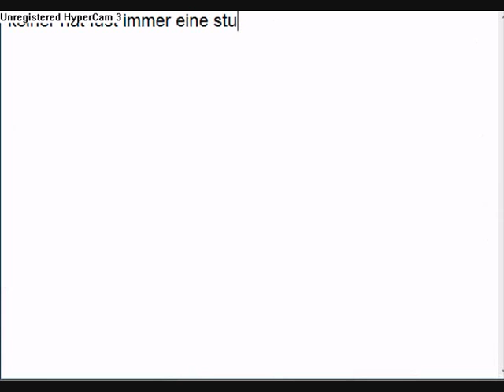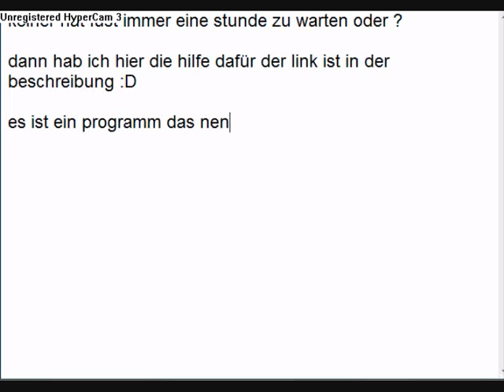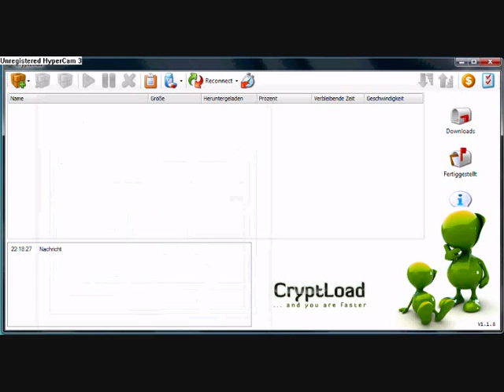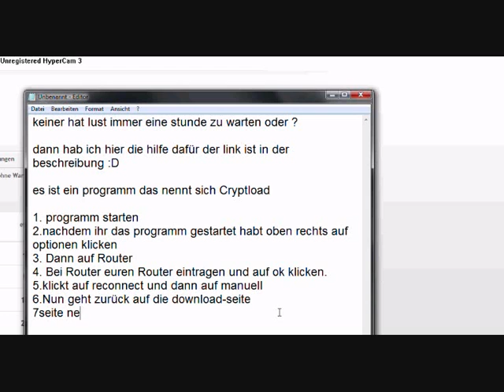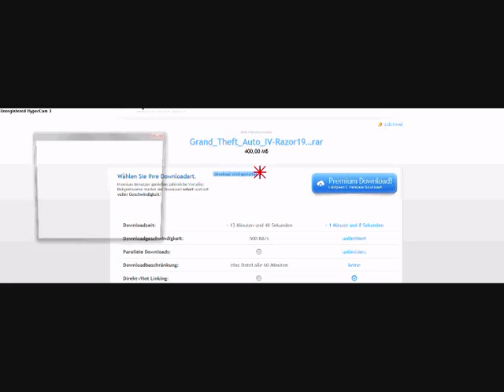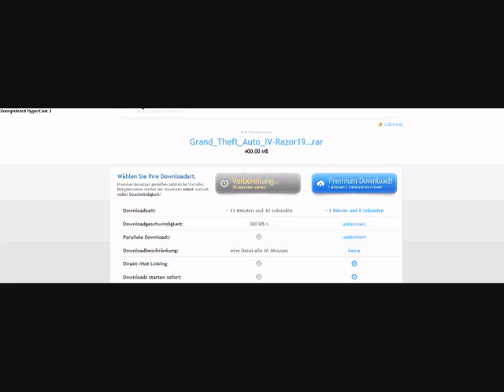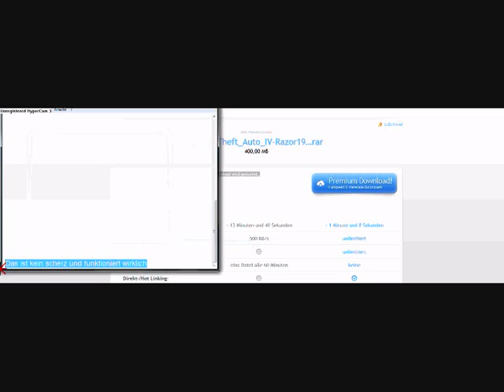Das Downlaod-limit bei allen seiten umgehen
Hallo heute zeige ich euch wie ihr bei allen seiten das downloadlimit oder die 1 Stundewartezeit umgehen könnt

ACHTUNG DAS FUNKTIONIRT NUR WENN IHR W-LAN HABT